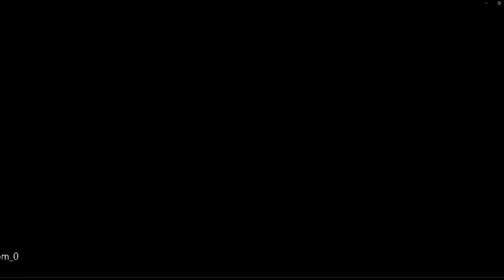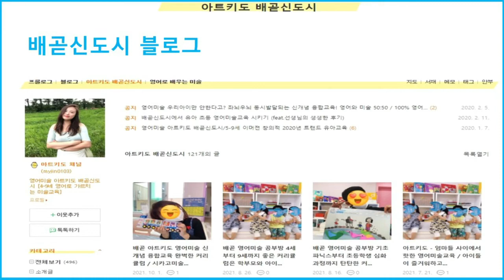청년창업. 영어미술지도자로 성공하기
청년들이 비영리법인 한국영재지도자교육협회가 운영하고 김희영 영어미술지도교수가 지도하는 영어미술지도자교육과정을 마치고 영어미술지도자로 거듭난다. 나아가 영어미술 아트키도 창업으로 여려운 창업의 관문을 뚫는다.